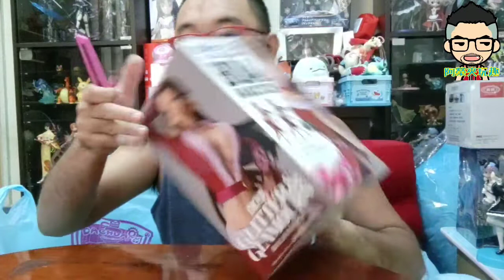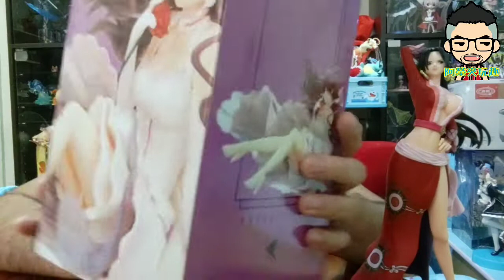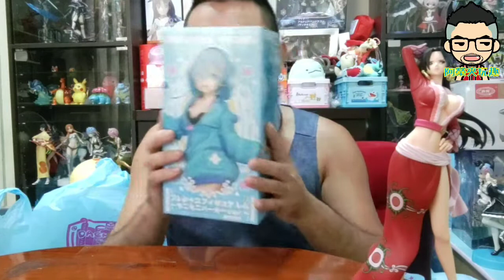［戰利品開箱#20］偶像一之瀨志希，女帝來嘍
新公仔層出不窮！女帝跟新的偶像出爐嘍！
感謝台主贊助雷姆！雷姆教下禮拜又有福嘍！！